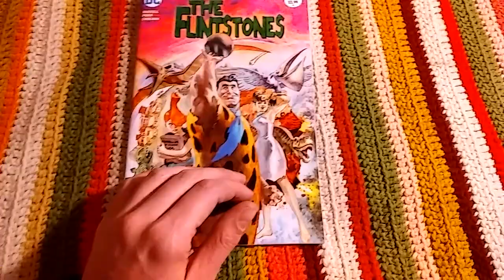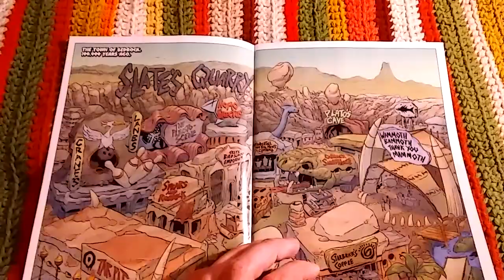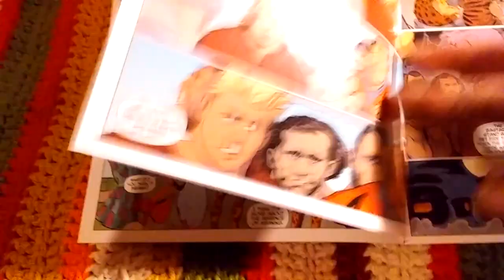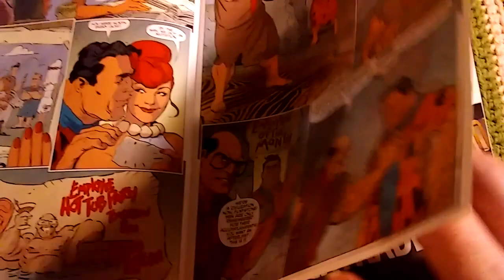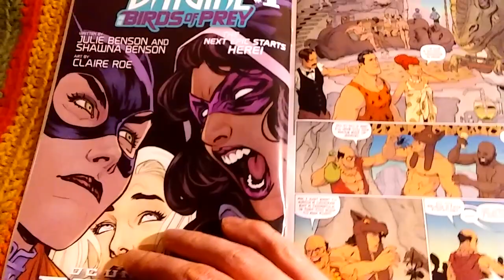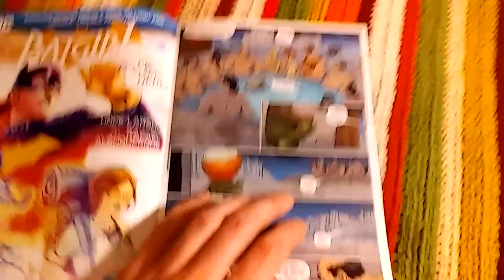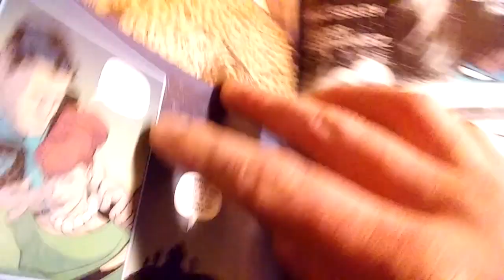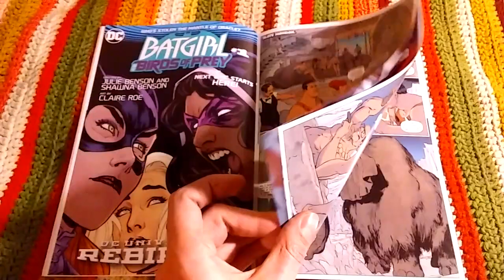The Flintstones #1 (2017) Full Review featuring Buff Fred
Reviewing one of my favorite comics from 2017. A complex story , amazing art and colors, great characters and comedy. Truly a fun and awesome comic book!